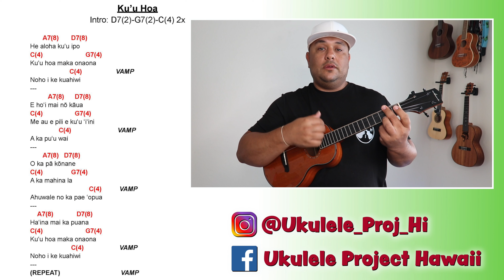Ku'u Hoa Tutorial // UKULELE //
In this video you find an amazing and easy to play Hawaiian song "Ku'u Hoa". Which means, my sweet-heart, my gentled eyed companion. The song is played int the key of "C"

Chords 0:51
Strum 2:15
Song/Play-Along 2:53

SCHEDULE FOR UPLOADS:
*Monday.. Motivational videos (UP-Strum Podcast)

*Tuesday.. BroTipTuesday: tips and tricks on becoming better in your ukulele lifestyle

*Wednesday.. Tutorial: A tutorial or play-a-long with chords and teachings.

*Saturday.. UPHi UKE VLOG: VLOGS to see the best places to visit when you are an ukulele player, maker, or enthusiast visiting Hawaii.

*Sundays.. Strumming Sundays where you get some of the beautifulest chord progressions to strum along to.